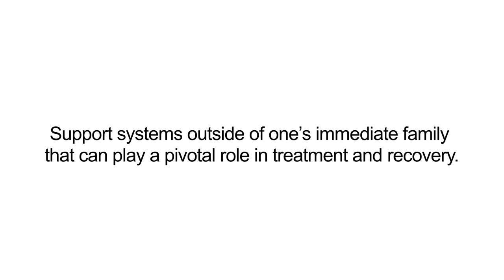AP Panel Series - Support Systems That Play a Pivotal Role in Treatment by Dr. Bob Weathers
'Support systems outside of one's immediate family that can play a pivotal role in treatment and recovery.'

Addiction Professional Panel Series - Family Dynamics in Addiction Treatment. Orange, CA May 8, 2014 Dr. Robert Weathers, who was a panelist at this event, revisits some of the topics covered.

A highly regarded educator and university administrator, as well as recovery coach, author, and public speaker, Dr. Bob Weathers holds a Ph.D. in clinical psychology, with an M.A. in religious studies. Over the course of his professional career, “Dr. Bob” has provided tens of thousands of hours of therapeutic counseling and recovery coaching to satisfied clients. He has also committed the past 35 years to teaching, training, and inspiring graduate-level mental health providers at several southern California universities, most recently here at California Southern University.

Dr. Bob is currently academic effectiveness coordinator at CalSouthern, engaged full-time in ongoing initiatives for improving the educational experience of our learners, including his chairing the brand-new Student Advisory Council. Additionally, Dr. Bob has published numerous articles in a broad cross-section of respected professional reference books, journals, and edited volumes.